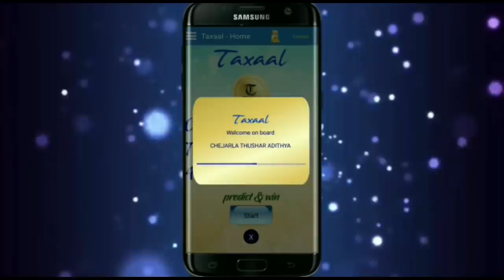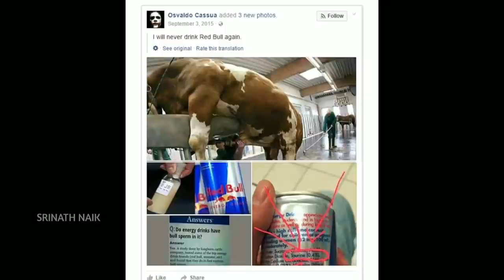ಇವುಗಳನ್ನು ಹೇಗೆ ತಯಾರಿಸುತ್ತಾರೆ ಅಂತ ಗೊತ್ತಾದ್ರೆ ನೀವು ನಿಮ್ಮ ಜನ್ಮದಲ್ಲಿ ಮುಟ್ಟೋದಿಲ್ಲ.. | Products Making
Logo And Intro Credits:
KannadaMahithi